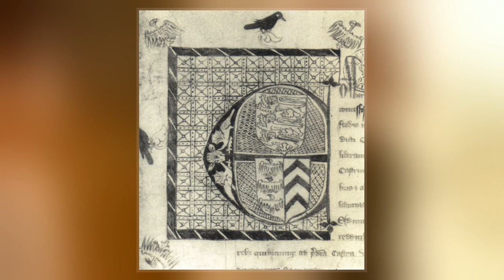Piers Gaveston, 1St Earl Of Cornwall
Piers Gaveston, 1st Earl of Cornwall  was an English nobleman of Gascon origin, and the favourite of Edward II of England.